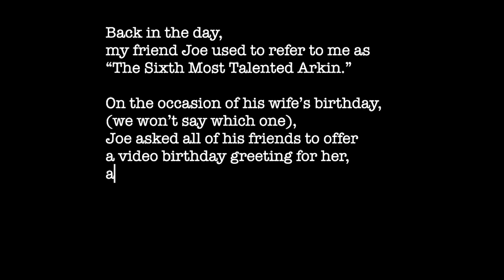The Sixth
A very short comedy short, on the perils of coming from an entire family of folks in show biz.